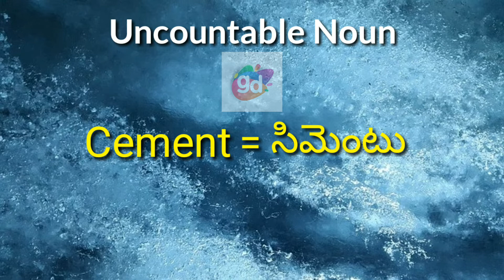Cement Uncountable Noun with Meaning||Googul Dictionary